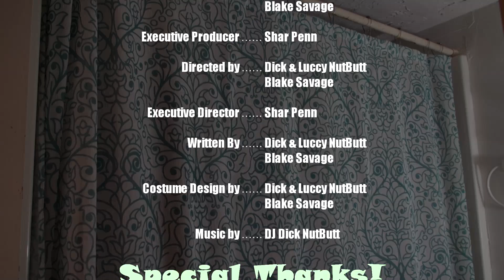420 Adventures S2 Ep2 Pt3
The conclusion to the 4 part season premiere is almost here! So sit back and enjoy part 3 now! Can Ricky and Steve get back to Highjynxton before they get stuck in our world forever!? Click play and find out!